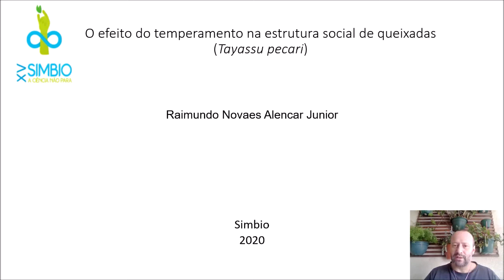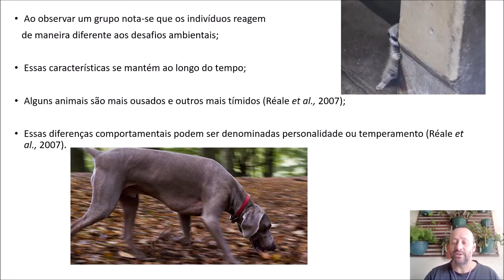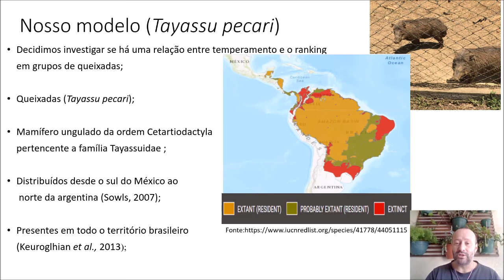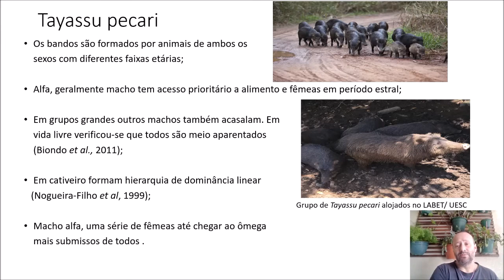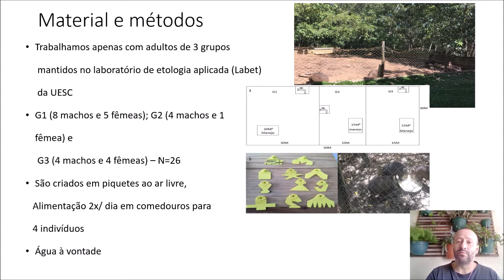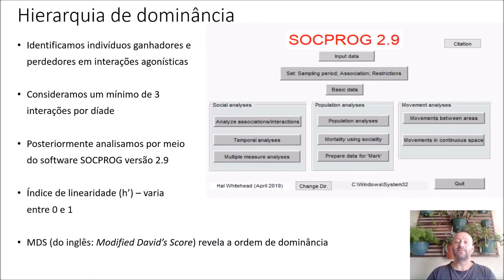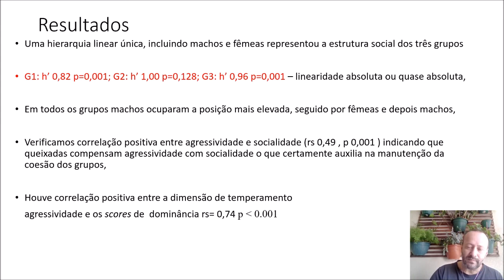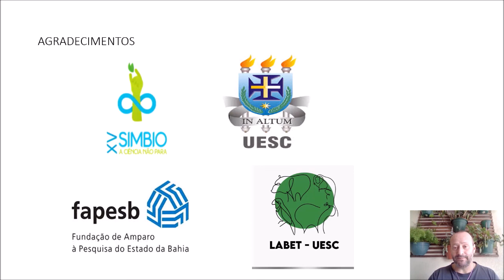O efeito do temperamento na organização social dos queixadas (Tayassu pecari)